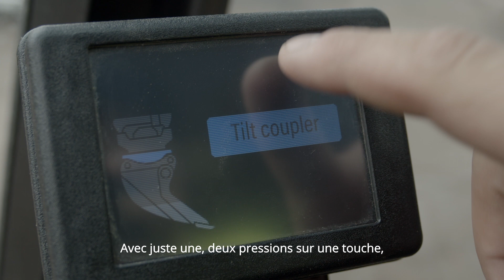CGEAB - French Subs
La société Christer Gustavssons Entreprenad AB a équipé sa nouvelle machine pour la réparation des dommages sur l’asphalte de la nouvelle série de tiltrotateurs OilQuick OQTR-E. Maintenant, ils peuvent faire le travail plus rapidement et mieux, ce qui les rend encore plus concurrentiel.